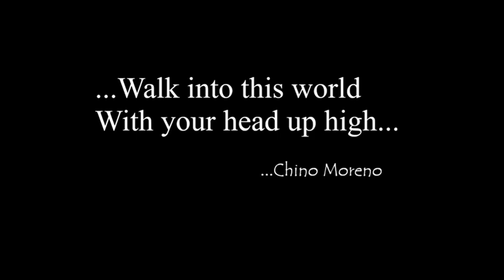Bozo w pigułce ;)